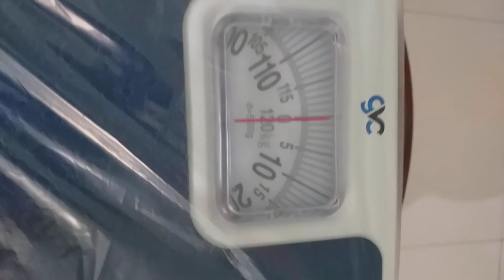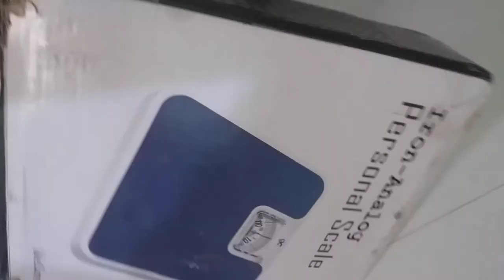GVC Analog personal scale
Good scale with mrp 799, built quality is good